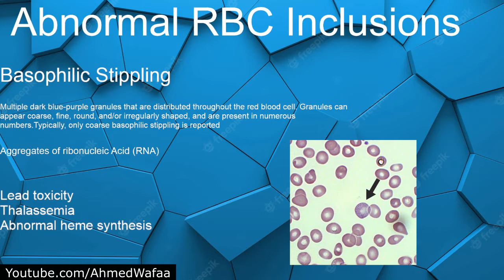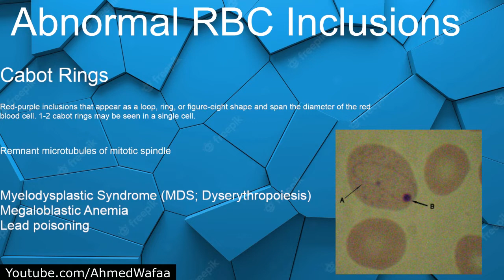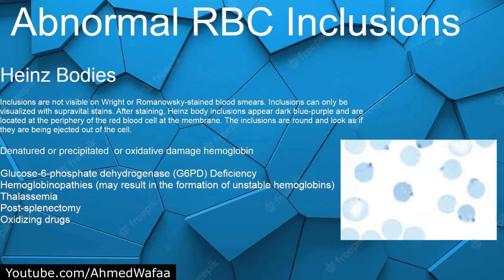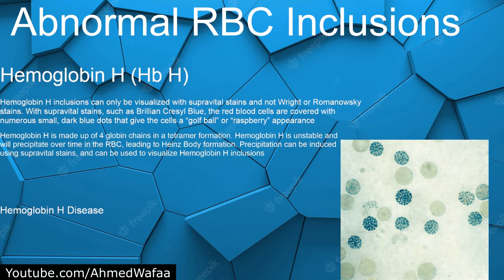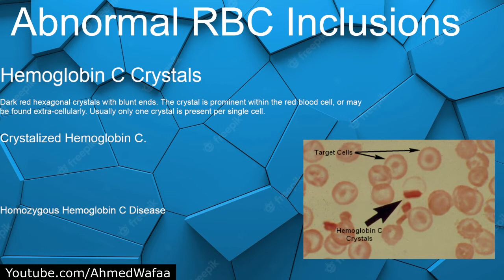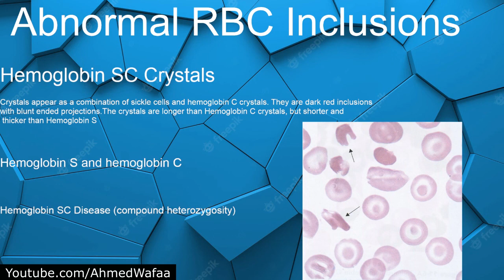الحالات التي تسبب تتلف محتويات خلايا الدم الحمر Abnormal RBC inclusions الجزء 1